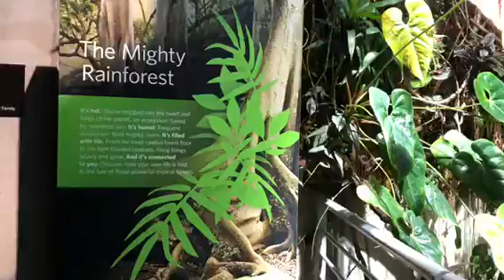CALI ACADEMY OF SCIENCE VLOG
Hey everyone!! Today I have a cute little snippet of my field trip to the California Academy Of Sciences. Hope you enjoy!!